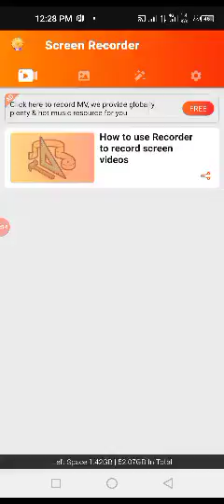Panda Run Features Run, jump and have fun with Talking Panda.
Panda Run is a free panda running game where you can go for a run!

Panda Run is a free panda running game where you can meet you new best friend and go for a run!  Running adventure with funny panda in the subway and desert. Running on the railways you need to avoid crazy trains and deadly obstacles, and you can run the process to collect gold coins.

Talking panda lead you to explore this endless runner. Play as your favorite cute panda and help lucky panda s to rush through the city streets and park paths! Take your cute panda for a run and train your panda by playing with him in the city and park.

Explore the city and desert. Run, slide and leap your way across the subway and desert! Dash forward as fast as you can, dodge obstacles and collect coins! Take a trip down a jetpack reach mega heights! The city is your panda show, and the obstacles are your agility course!

Panda Run Features:
★ Run, jump and have fun with Talking Panda.
★ Run across the subway or through the desert.
★ Explore different worlds in a single run by passing through subway tunnels.
★ Earn secret loot and prizes in this action packed, family friendly game.

What You Get With Panda Run:
★ Run, jump, and fun with the funny panda.
★ Run across 2 cool locations.
★ Many obstacles to jump over and avoid.
★ Use 8 power ups and boosters.
★ Win daily prizes and rewards.

How To Play :
★ Slide on the screen left and right, change the panda runway.
★ Slide your finger up and the panda jumps.
★ Slide your finger down and the panda scroll.